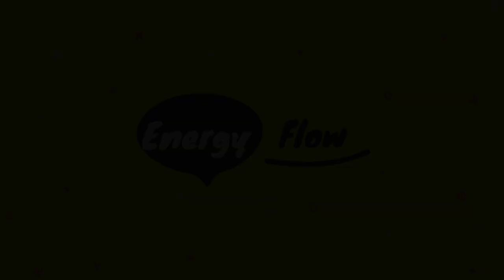エナジー・フロー／坂本龍一 energy flow [guitar solo]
演奏：大村拓 ［クラシック・ギター・ソロ］
作曲：坂本龍一
編曲：佐藤弘和
リゲインEB錠CM曲
Performed by Taku Omura (classical guitar solo)
Arranged by Hirokazu Sato
村治佳織『ポートレイツ』収録曲
2023年に亡くなられた偉大な音楽家・坂本龍一さんを追悼して演奏します。